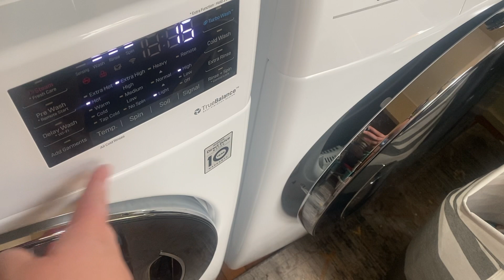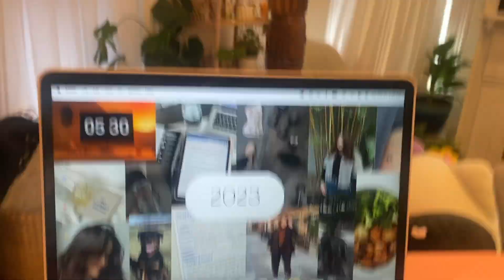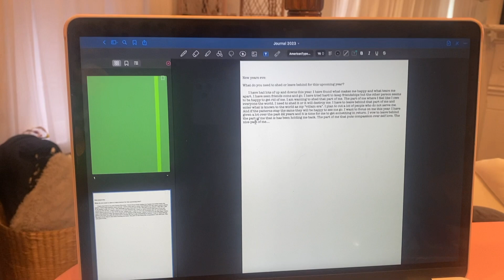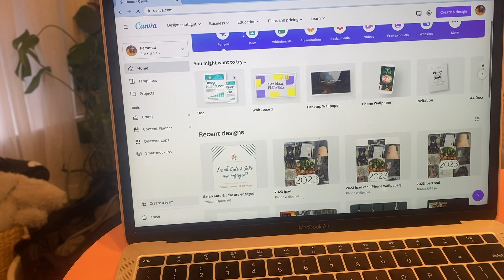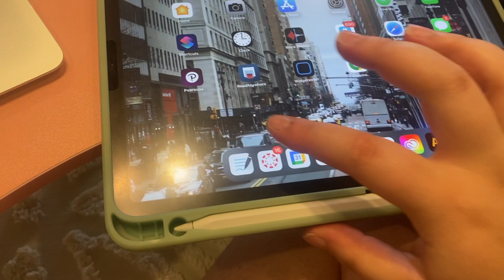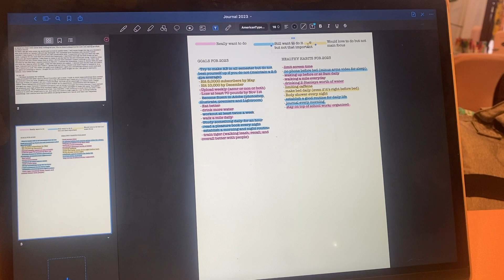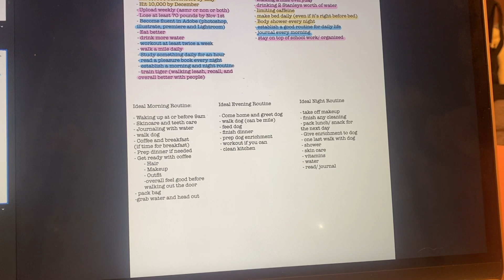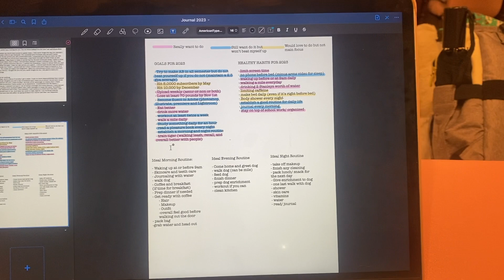Plan for 2023 with me! (non asmr)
Hi friends! I wanted to create non asmr videos for a while now so I decided to just go for It. I hope you enjoy!

I am now offering a tip jar and custom videos!!
The tip jar is just if you feel like sending me money!

Any inappropriate requests will be deleted. You can choose to have the video just be shared with you or posted to my channel.
Here are the rates for my customs
5 Mins - $6
10 Mins- $12
15  Min- $20

FAQ
Mic- Blue Snowball Ice
Age- 20
Sign- Scorpio
Editing Software-iMovie